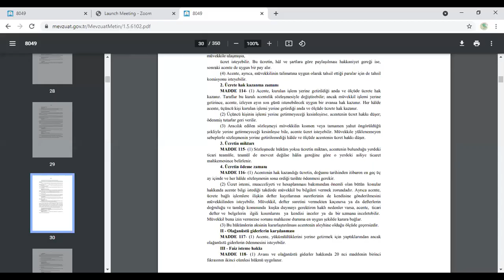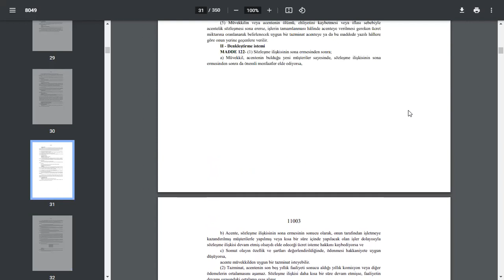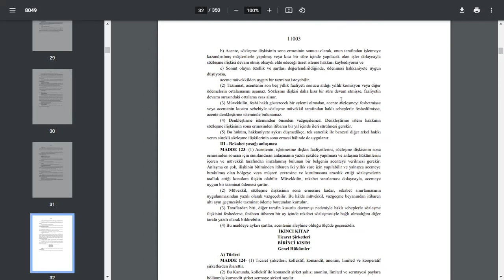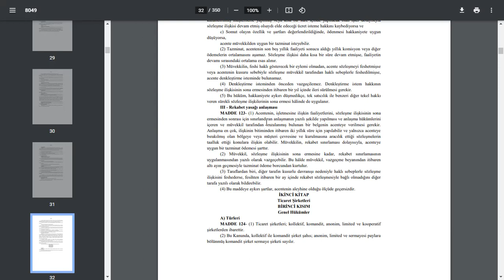Türk Ticaret Kanunu:Acente ve Ücret Hakkı